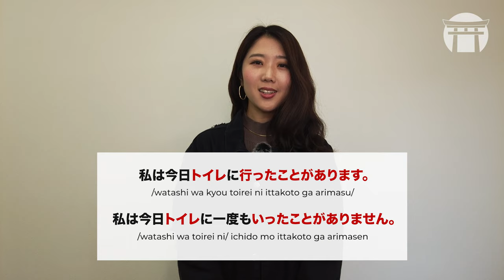～たことがある ~Ta Koto Ga Aru (Never have I ever....) 🤔 | JLPT N5 Grammar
🙋‍♀️I have never gone bungee jumping & I have only once been to Guam - All these forms need the Perfect Tense in Japanese. But do you know how to form it? Time to learn it in today's video!🎉

LearnJapaneseOnline with Meiji Academy and get a FREE Online Trial Lesson!💻🇯🇵

Check out our Japanese courses and pick the right one for you

You can also#LearnJapanese with MeijiAcademy ✍🏻 at our Japanese Language School in Fukuoka!⛩

Follow us for more Japanese content! 🗾